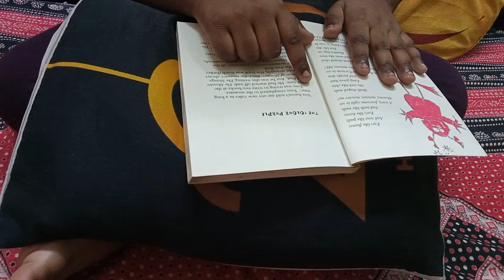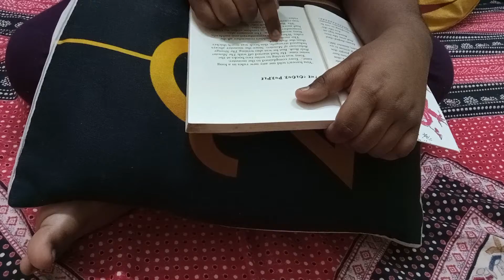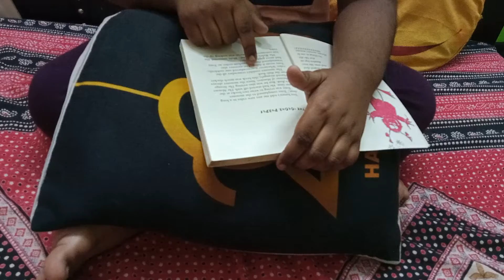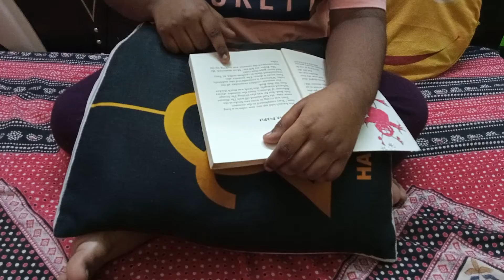Moin The Monster Songster Episode 3🧟‍♀️🧟‍♂️🧟